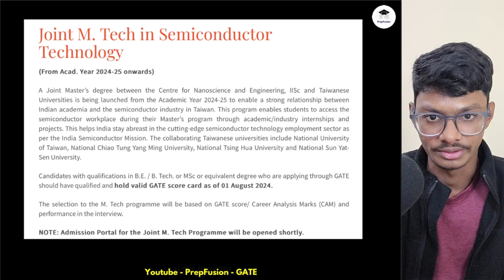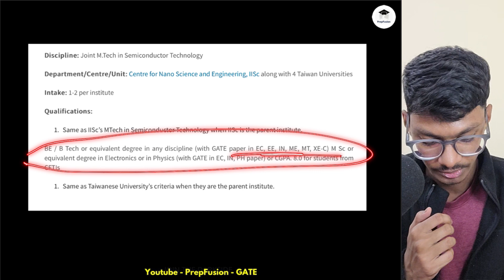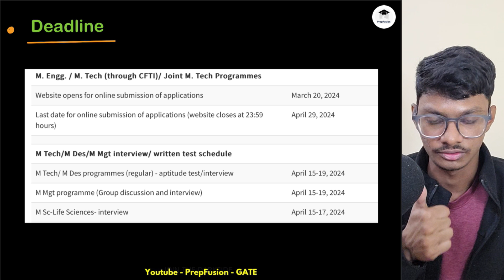IISc and Taiwanese Universities || With and Without GATE || Post GATE Guidance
Are you an engineering student who wants to pursue higher studies at IISc Bangalore, the premier institute for scientific and technological research and education in India?

Do you want to know the complete syllabus and pattern of the test and interview for all disciplines(especially for the VLSI disciplines) at IISc Bangalore? Do you want to know which branch is the best to apply with a low GATE score? If yes, then this video is for you. In this video, I will give you the complete information about the admission process, the eligibility criteria, the selection procedure, and the best strategies to crack the test and interview for all disciplines at IISc Bangalore. I will also tell you how to choose the right branch for your career goals, and how to get guidance and support after GATE. This video is very important for all the engineering students who are aspiring to get into IISc Bangalore through GATE.

1) Comprehensive Courses
2) Lecture Notes
3) Assignments